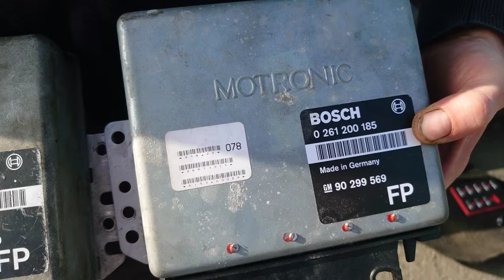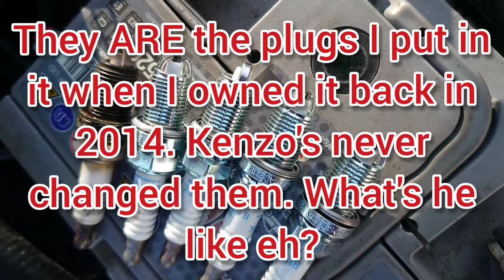Vauxhall Astra GTE 16v: A run down to Duns, then over to Irvine. Sunday shenanigans, Part I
We headed to Duns on a summer Sunday morning to interview a haulage company for a magazine article and also to get some top notch footage of the Mk2 Astra GTE 16v in full flight for its forthcoming video, which will focus totally on *that car*.

Well the video didn't come out as hoped and then we got told about the big car cruise on at Irvine, so we decided to head over there later on to see what that was like. This video takes us up to the point of our arrival in Irvine.

Notable for:
A fairly entertaining road rage incident
First appearance of the Langton Water Splash on ODFS
Nice cameo from a very nice DAF XF SuperSpace 530 manual.

Part two is hot on the heels of this one!